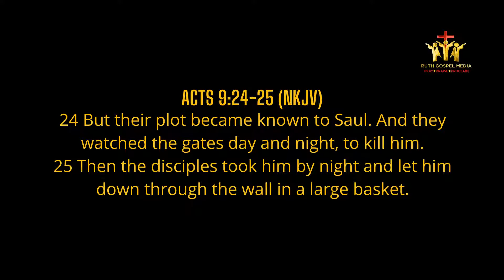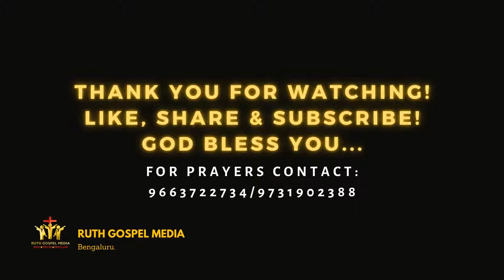(English) Daily Meditation| 20/07/2021| Pastor I. S. Selvakumar| Ruth Gospel Media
Daily Meditation 20/07/2021!!!